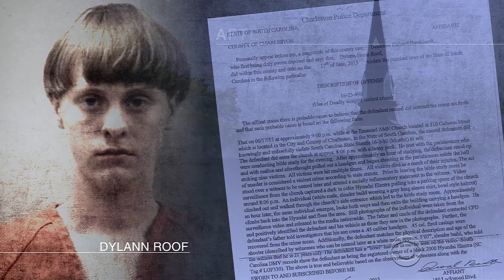Details emerge in South Carolina church shooting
Surveillance video shows the alleged gunman, Dylann Roof, entering Emanuel AME Church were nine people were gunned down. Roof reportedly chose the church because it is a historic African American church, reports Jeff Pegues.